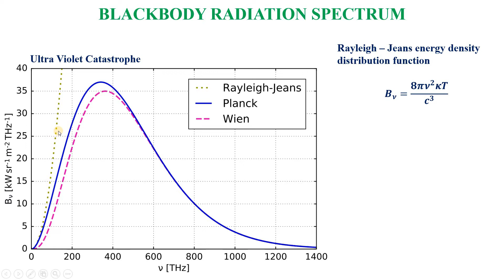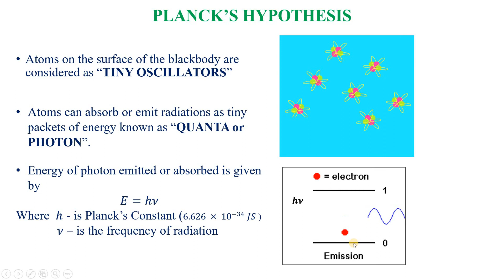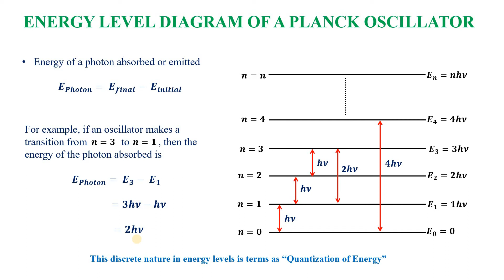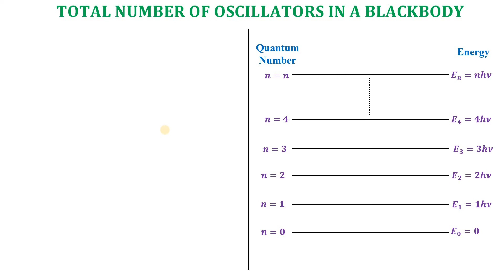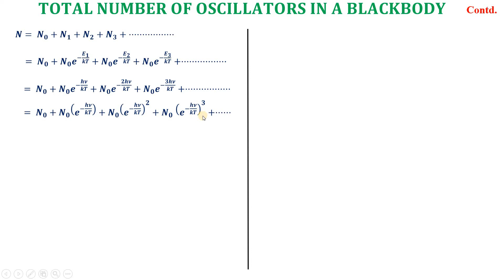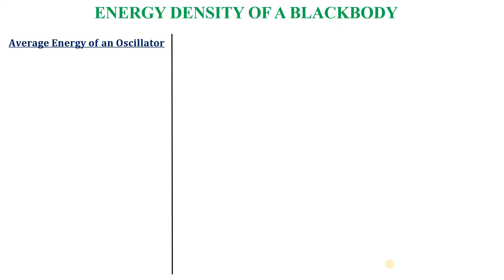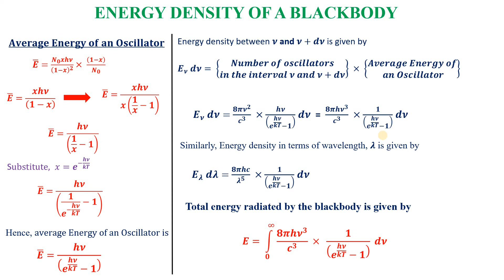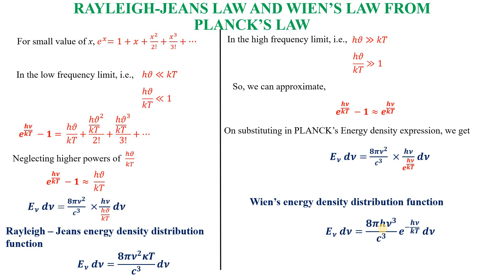Derivation of Planck's Theory of radiation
Dear Friends,
In this video, we have presented Planck's hypothesis and a detailed step by step derivation of Planck's theory of radiation. We have also shown that Rayleigh Jean's law and Weins's law can be approximated from Planck's law of radiation.

Looking forward to your feedback on the content & Presentation style.

With lots of Hope,
Dr. Karthickeyan & Dr. Roobala